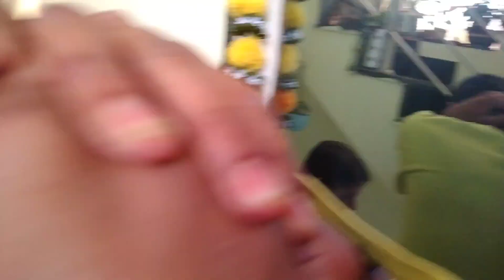Diwali Decoration | Rangoli | Puja geetchiku vlogs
vlogs
family vlogs
daily vlogs
siddhu vlogs
ducky bhai vlogs
mom vlogs
elvish yadav vlogs
desi vlogs
good vlogs
funny vlogs
 vlogs latest
vlogs channel
indian vlogs
family vlog
daily blogs
travel videos
sourav joshi vlogs
First vlog

Blog video
Blog videos
piyush joshi vlogs
family videos
vlogs
Daily vlog
travel vlogs
daliy life vlog video
village life vlog video
diwali rangoli
diwali video editing song
diwali video song
diwali videos in telugu
diwali video status
diwali video for kids
diwali video comedy
diwali video patakhe
diwali vlog
diwali vlog 2023
diwali vlog tamil
diwali vlog telugu
diwali vlog sourav joshi
diwali vlog 2022
diwali vlog 2023 tamil
diwali vlog armaan malik
diwali vlog dimples kitchen
diwali vlog assamese
decoration for diwali
decoration for diwali at home
decoration for diwali with paper
decoration for diwali puja
decoration for diwali in school
decoration for diwali diy
decoration for diwali at home with
paper
decoration for diwali lights
decoration for diwali ideas
decoration for diwali pooja